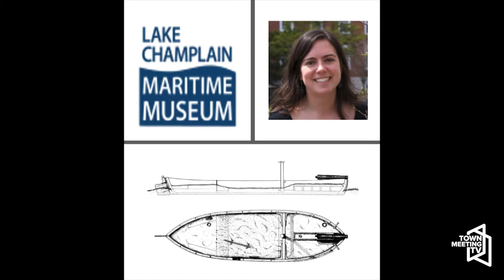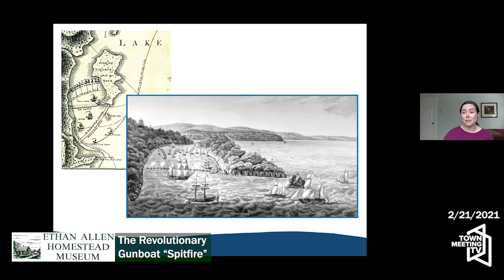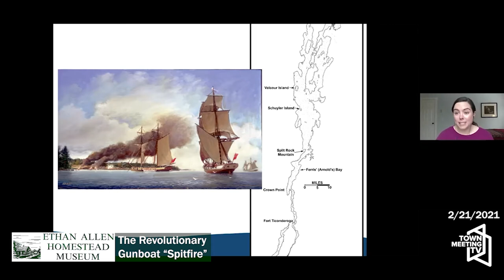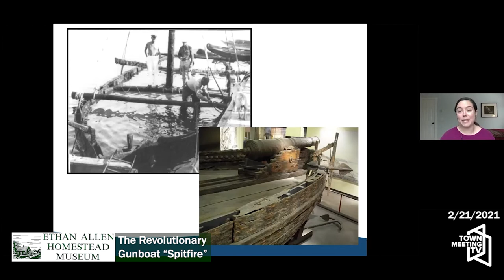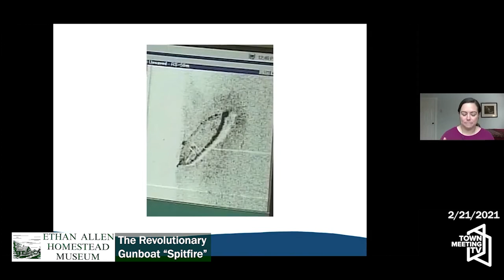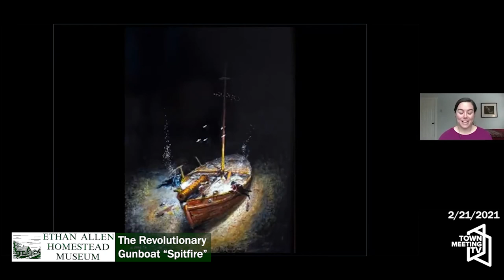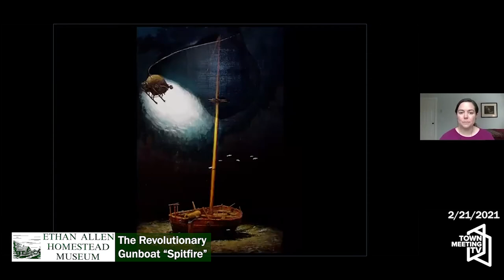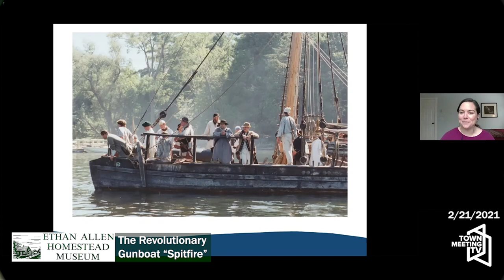Ethan Allen Homestead Enrichment Program: The Revolutionary Gunboat “Spitfire”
2/21/2021

Susan Evans McClure, the Executive Director of the Lake Champlain Maritime Museum, shares the story of Benedict Arnold's gondola, "The Spitfire", which was sunk by the British at the Battle of Valcour Island. Susan discusses the ship discovered sitting upright on the lake bottom in 1997 and the efforts of the LCMM to preserve it.